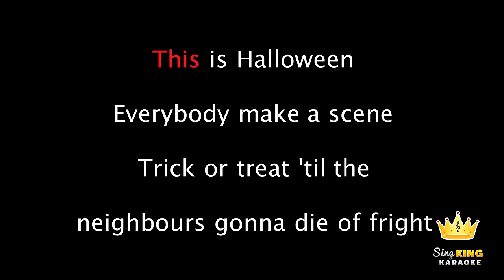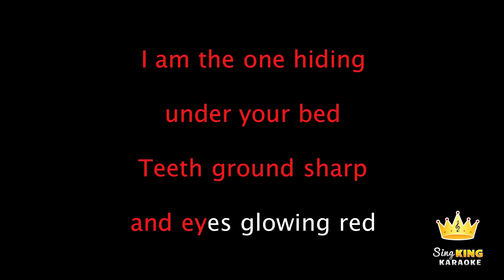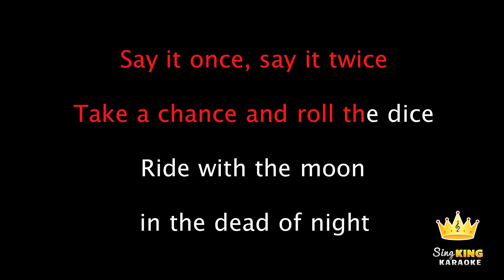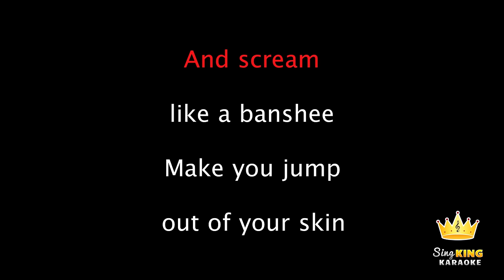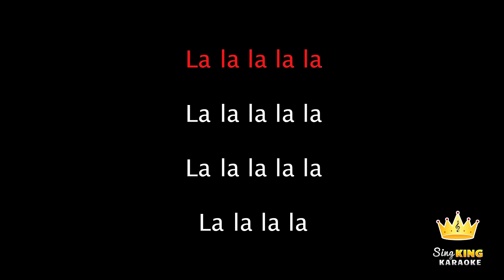The Nightmare Before Christmas - This Is Halloween (Karaoke Version)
Karaoke sing along of "This Is Halloween" from The Nightmare Before Christmas from Sing King Karaoke